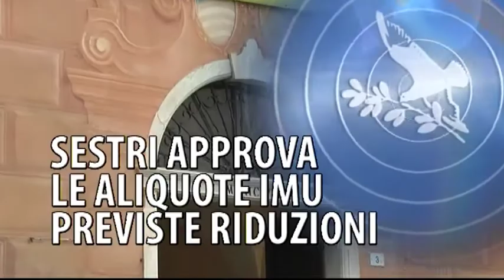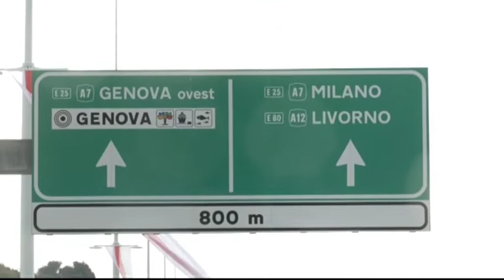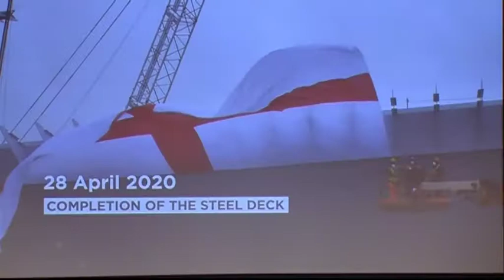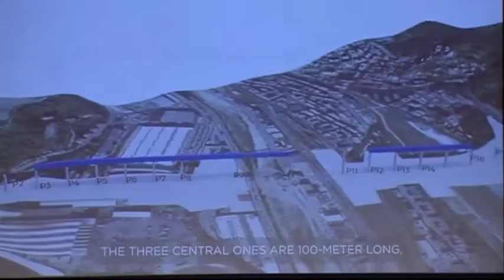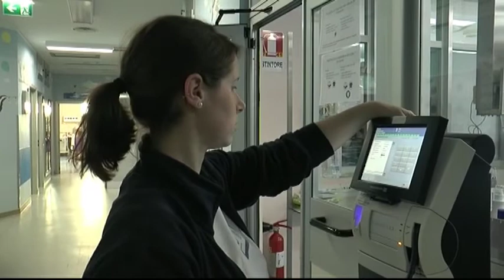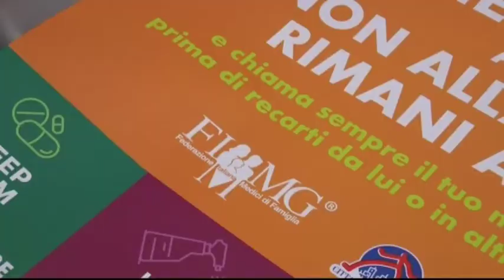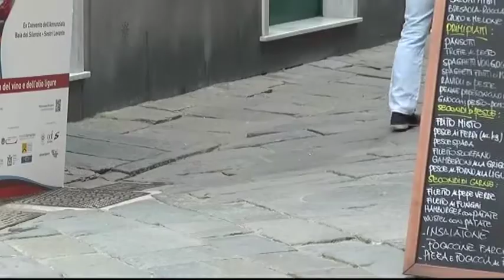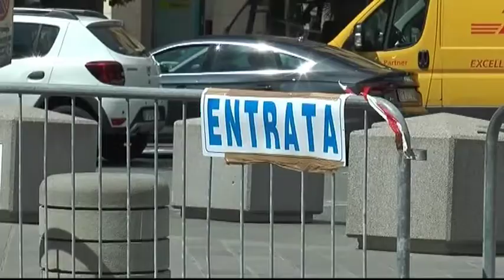TiGullioggi ed serale 4 Agosto 2020